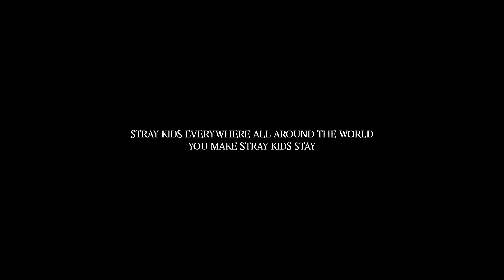Stray Kids "특(S-Class) (SKZOO ver.)" M/V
Stray Kids(스트레이 키즈) "특(S-Class) (SKZOO ver.)" M/V